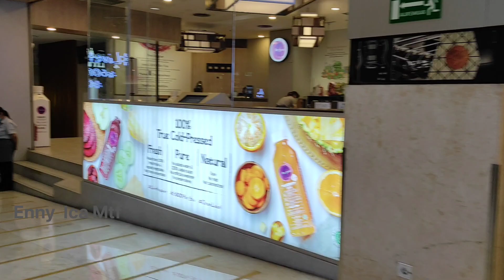Mall Kota Kasablanka l Perjalanan Wisata Kota Jakarta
Kota Kasablanka, atau sering disingkat dengan nama Kokas, adalah pusat perbelanjaan yang terletak di Jl. Casablanca Raya Kav. 88, Menteng Dalam, Tebet, Jakarta Selatan, yang dioperasikan oleh Pakuwon Jati. Pusat perbelanjaan